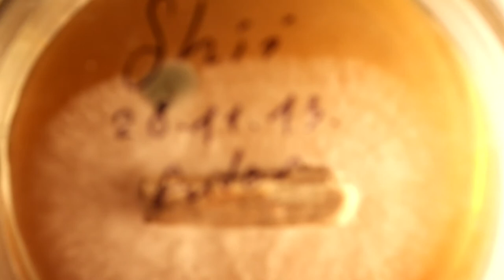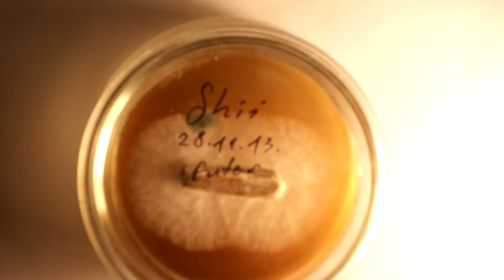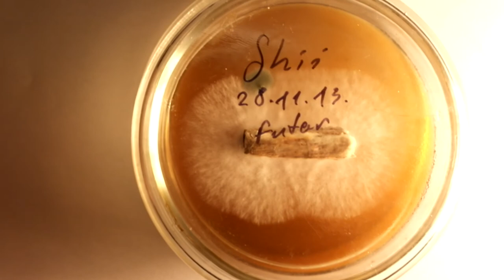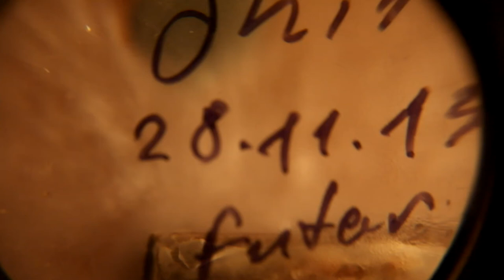ГРИБЫ, шиитаке против пенициллина вечная война миров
Макросьемка - шиитаке против пенициллина -  вечная война миров. Поглощение коллонии пеницилина мицелием шиитаке.
Добро в этом случае победило. Шии сожрало триходерму. Я уверен, что у этого мицелия (того что в чашке) есть теперь иммунитет к трихе. Я хочу исследовать этот момент. В дальнейшем буду пересаживать этот мицелий и посмотрю, что из этого получиться.
Я делал видео о клетках вешенки из книги. И сам прозрел. Они похожи на систему клеток человека, а именно на нервную систему. Они общаються друг с другом. Поэтому и наблюдается явления осмысленного или системнго поведения клеток в разных материалах: чашки, пакеты, блоки. Очень занимательно. Шиитаке вобще больше всего поражают своим поведением. Даже сам рост вокруг колонии триходермы удивлял. Шии сначала окружил ее и отобрал возможность доступа к питательным веществам, а после этого пошел через саму колонию на небольшой высоте над триходермой. Не оставил ни единого шанса!!!
 Впечатляющее зрелище.